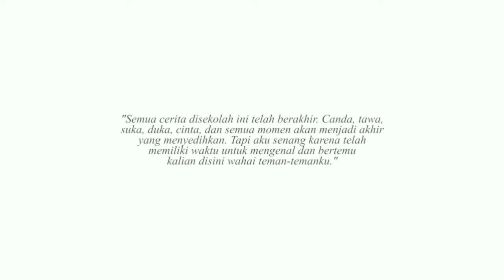Upacara Terakhir Siswa Kelas XII # Zelous 2020, Perpisahan Tak Berujung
Video ini direkam pada saat upacara hari terakhir sekolah sebelum ujian. Ada rasa sedih yang begitu dalam, tidak pernah terbayangkan pengumuman kelulusan akan seperti ini. Tak seorangpun siswa atau guru dan bahkan orang tua mengharapkan akhirnya akan begini, tapi ada satu terselip rasa haru, zelous 2020 semoat mengabadikan moment terakhir di sekolah sebelum UNBK, dan sebelum Pandemi Covid -19. Trima kasih untuk kisah terakhir di hari sekolah ini.I love you so much..Zelous 2020 SMK Darussalam.